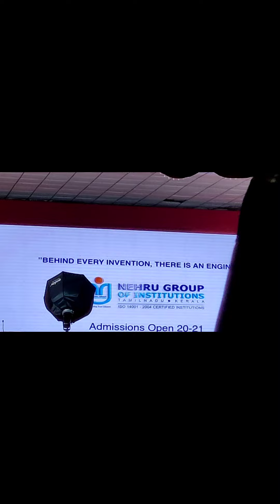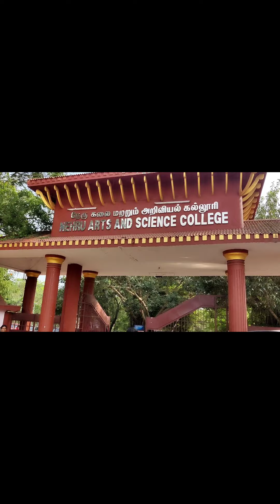Prithvi's first day college 🍫 Orientation program/Nehru institute of Engineering and technology 🕉️